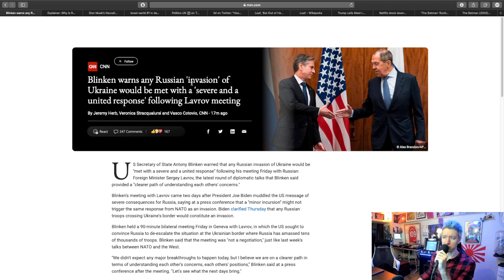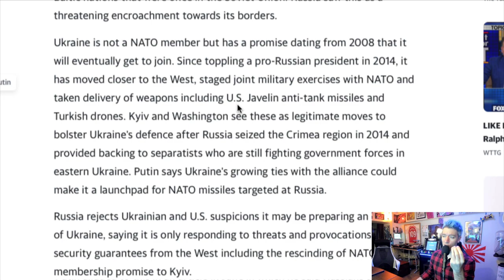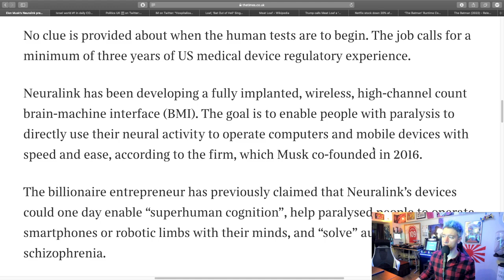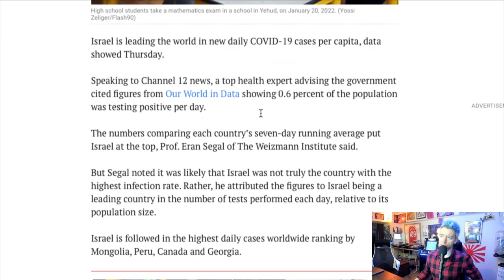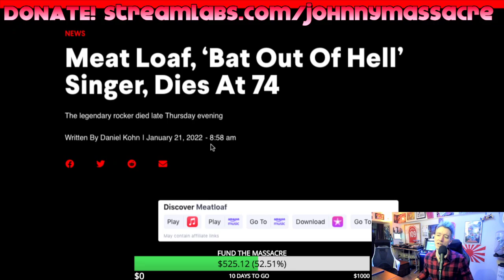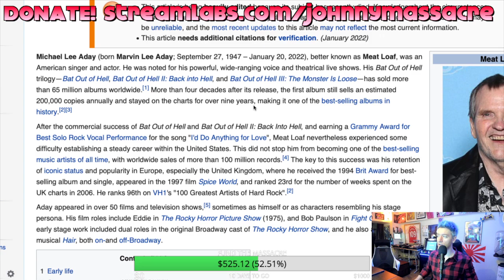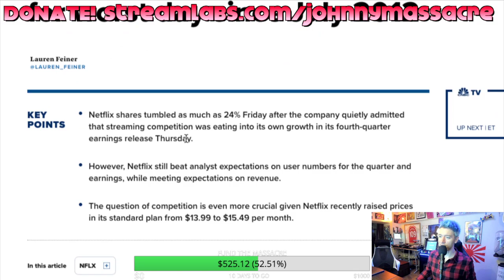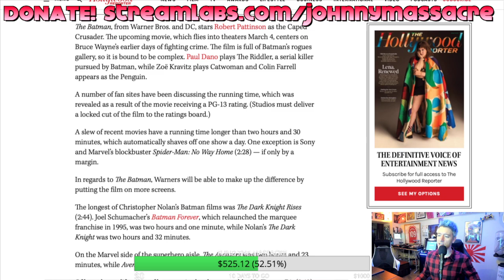WW3: Russia to Invade Ukraine? | Neuralink | Meatloaf RIP | The Batman – Johnny Massacre Show 374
Russia are amassing troops on the Ukraine border and the United States are starting to respond with ominous warnings. In other news, Neuralink is about to be planted into a human brain. Meatloaf has sadly passed away. Netflix stocks are crumbling in the face of an ascendant Disney+. And The Batman is the longest Batman movie to date … at 3 hours.

Twitch.tv/johnnymassacretv
Rumble.com/user/johnnymassacre
Odysee.com/@johnnymassacre
SOCIALS – FOLLOW TO STAY IN TOUCH
Twitter.com/JohnnyMassacre
Instagram.com/MassacreJohnny
My record label and music: YouTube.com/MassacreMusic
Johnny Massacre music on Spotify